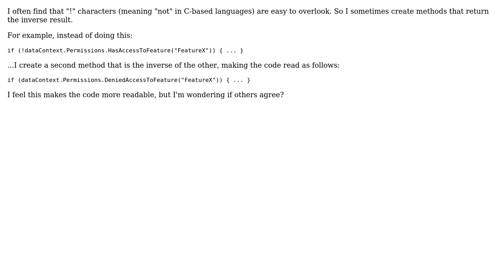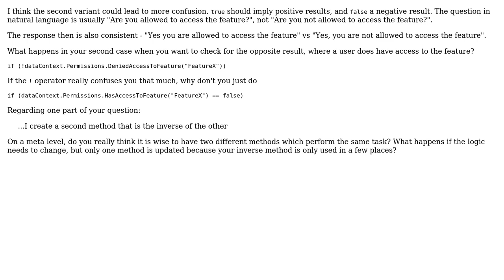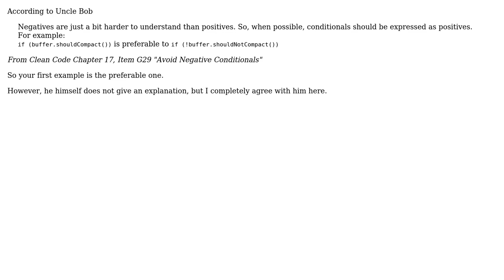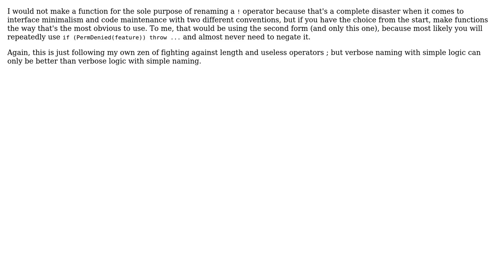Is it easier to read and maintain code using "!" characters, or implying "Not" in the method name?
Software Engineering: Is it easier to read and maintain code using "!" characters, or implying "Not" in the method name?

With thanks & praise to God, and with thanks to the many people who have made this project possible! | Content (except music & images) licensed under CC BY-SA | Music | Images & others | With thanks to user willem user user1666620 user Lovis user gnasher729 user Eric Lippert user Bruno Costa user Arthur Hv and the Stack Exchange Network Trademarks are property of their respective owners. You are responsible for your own actions.